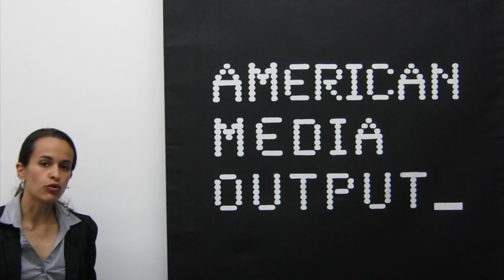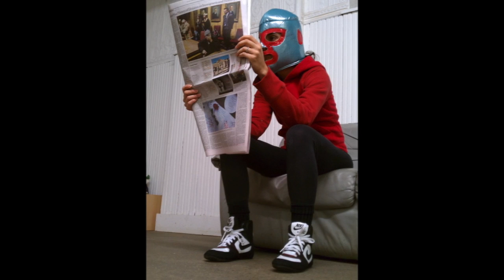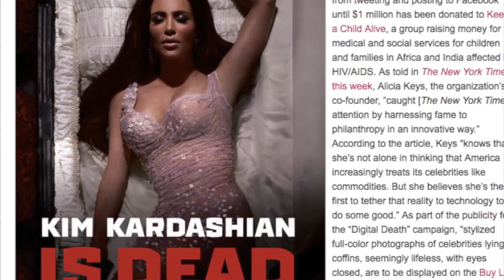Escobar-Morales Lecture Video